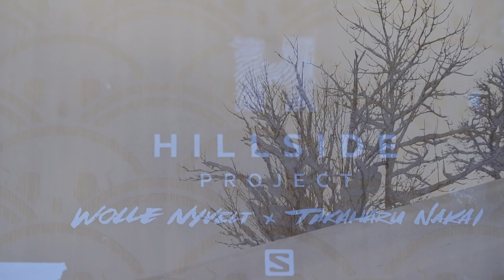HILLSIDE PROJECT_HPS×TAKA 3rd Story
2020年に3作目となる中井孝治プロデュースモデル"HPS×TAKA"をリリースしました。ボードはもちろんバインディングも彼のこだわりをさらに反映できたモデルになりました。
それらのこだわりを彼自身が語っています。